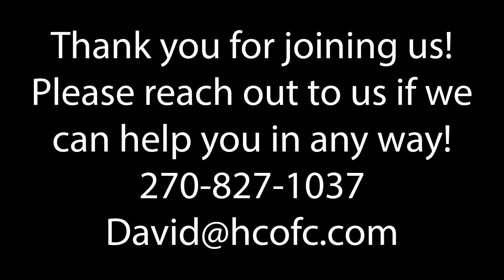Sunday morning Adult Bible Class February 7